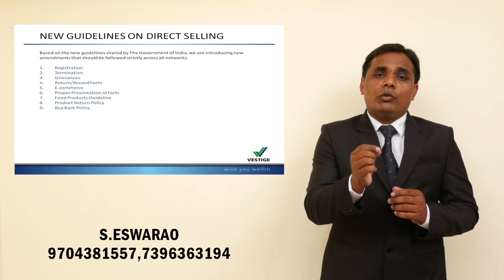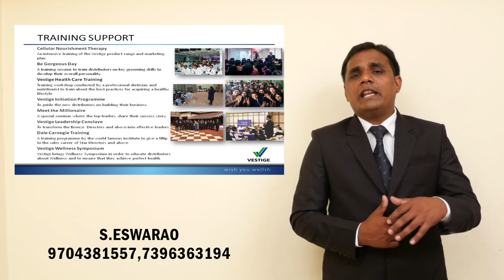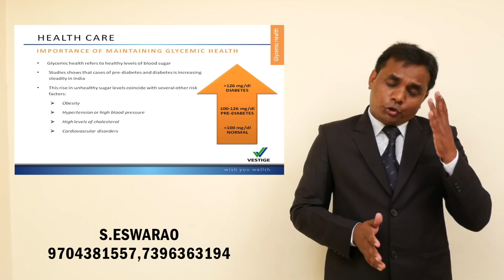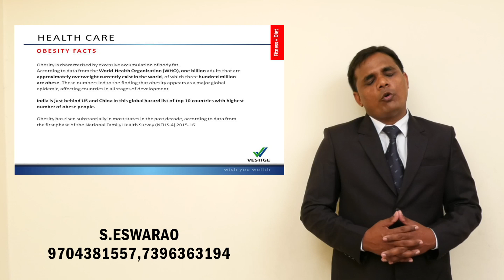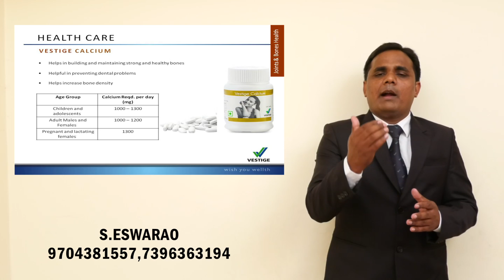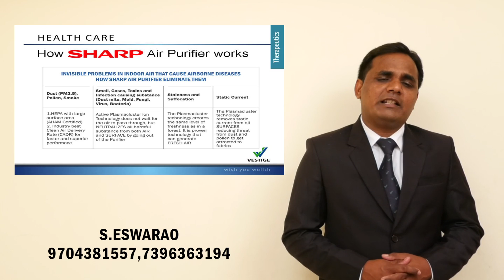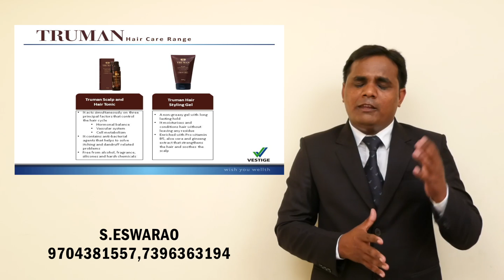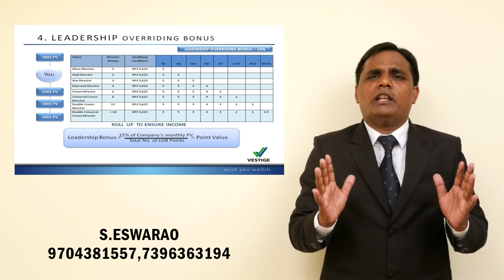Vestige CNT Presentation Telugu 9704381557, 8328440247